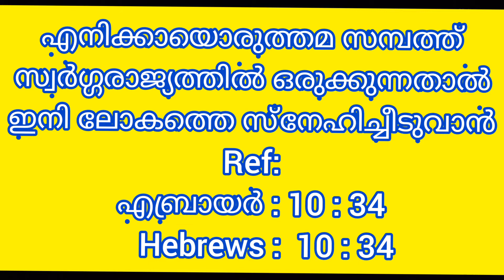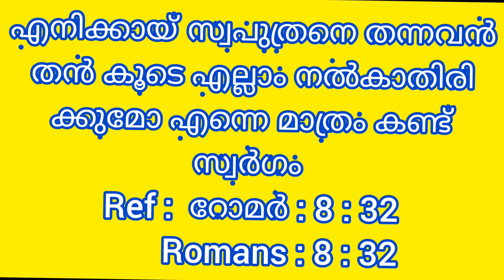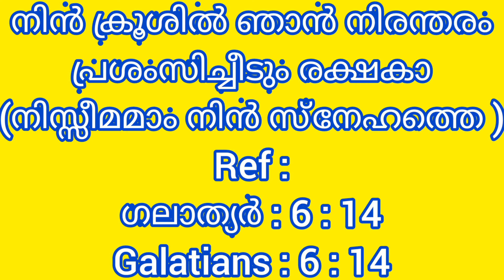Part 72 Bible Song Reference for Youth Meeting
Part 71

# bible song reference malayalam
# youth meeting programme
# ca programme
# bible song malayalam
# special programme for youth മീറ്റിംഗ്
# pypa programme
# ബൈബിൾ സോങ് റെഫറൻസ്
# ബൈബിൾ സോങ് മലയാളം
# സി എ പ്രോഗ്രാം
# യൂത്ത് മീറ്റിംഗ് പ്രോഗ്രാം